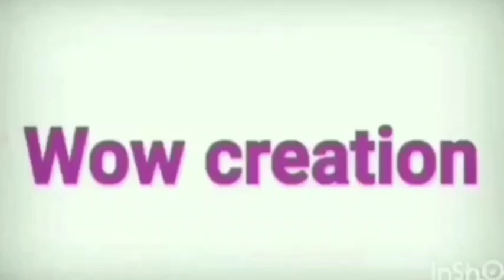So different so beautiful door hanging🥰 crochet easy toran#Wowcreation